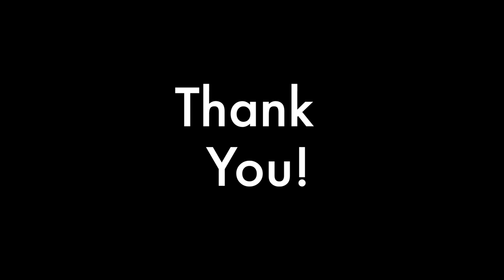A Sneak Peek to my Offline Carnatic Flute Sessions - Vlog#2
Hey Guys,

This vlog gives you all a sneak peek to my Offline Carnatic Flute Classes that I conduct at home and also in a school near by.